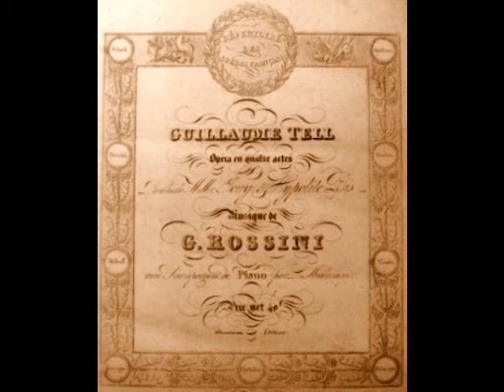Léon Beyle - Asile héréditaire (Zonophone, 1906)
On the 100th anniversary of his death, Dead Tenors’ Society celebrates the life and recorded art of Léon Beyle (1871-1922), a gifted French tenor whose career was primarily confined to Paris. Born Augustin Beyle in Lyon, he studied at the Conservatory there and later in Paris, where he took top prizes in vocal juries. Following graduation (at the relatively late age of 25), the tenor made his official debut at the Opéra de Paris on January 25, 1897 as Don Ottavio in Don Giovanni. During his two seasons with the company, Beyle sang a variety of roles, including Laërte in Hamlet, Nicias in Thaïs, David in Die Meistersinger and the title role in Gounod’s Faust. Despite his success there, Beyle grew increasingly concerned about the vast size of the Opéra. Fearing that singing in the 2,000 seat theater might lead to vocal strain, he allowed himself to be lured away by the considerably smaller Opéra-Comique in the fall of 1898. The tenor’s debut there was as Don José in Carmen, and he remained with the company almost exclusively for the next two decades.

On March 24, 1899, Beyle created the first of many roles at the Opéra-Comique, Claudio in the premiere of Paul Puget’s comic opera, Beaucoup de Bruit Pour Rien (Much Ado About Nothing). According to a review in Le Ménestrel, “…we must above all point out Mr. Léon Beyle, who is in charge of the very heavy role of Claudio and who pulls it off to his honor. He does not falter for a moment under this enormous responsibility… I add that as an actor he leaves little to be desired.” In the more intimate confines of the Opéra-Comique, Beyle could easily reach every corner of the house without having to force his voice to be heard. This allowed the tenor to luxuriate in his own eloquent style, much to the delight of the public.

Although he mainly confined himself to Paris during his career, Beyle did make occasional appearance in Brussels, Vichy, Monte Carlo and a few French provincial theaters. The tenor also travelled to Buenos Aires during the summer season of 1911. However, it was the Opéra-Comique that Beyle considered his artistic home. He was a familiar fixture with the company until 1914 (some sources say 1918 or 1920), singing a wide variety of roles including Gérald in Lakmé, des Grieux in Manon, Admète in Alceste, Pylade in Iphigénie en Tauride, Pinkerton in Madama Butterfly, and the title roles in Philémon et Baucis, Julien and Les Contes d’Hoffmann.

Beyle retired from the stage in 1920 and devoted himself to teaching, setting up a studio in Paris. Perhaps homesick for the city of his birth, the tenor relocated to Lyon a short time later and resumed his teaching practice there. Sadly, Beyle’s days of working from his voice studio were few. He suffered a medical crisis of some sort (contemporary accounts are not terribly specific about what, exactly, befell the tenor) during the summer of 1922. Surgery was performed, but Beyle never recovered, dying in a Lyon hospital on July 17, 1922. He was only 51 years old.

Léon Beyle is an unjustly forgotten artist. When great French tenors of the early 20th century are discussed, Clément, Dalmorès, Franz and Muratore are among the artists typically mentioned. Although he was born during the same decade, Beyle is conspicuously absent from that list. Why? Perhaps it is because he never sang in North America. Perhaps it is because his career was primarily confined to a single theater. Perhaps there is no discernable reason. Regardless of the cause for his obscurity, Léon Beyle was an artist of high standards, who sang with elegance and great musicality. He deserves to be remembered. His diverse repertoire of over 40 roles included Mylio in Le Roi d’Ys, Achille in Iphigénie en Aulide, Jésus in Marie-Magdeleine, The King in Miarka, Danièlo in La Reine Fiammette, Alfredo in La Traviata, Tamino in Die Zauberflöte, Erik in Der Fliegende Holländer, Florestan in Fidelio, Turiddu in Cavalleria Rusticana and what was probably his greatest role, Werther. Beyle also created leading roles in the world premieres of Coquard’s La Troupe Jolicœur, Rabaud’s La Fille de Roland, Erlanger’s Aphrodite and La Sorcière, Lazzari’s La Lépreuse, Garnier’s Myrtil, and Leroux’s Le Carillonneur.

Beyle’s catalogue of recordings is extensive, numbering nearly 450 discs recorded for G&T, Pathé, Eden, The Gramophone Company, Zonophone, Beka and Idéal between 1903 and 1916. This includes the first French language recording (an earlier version was recorded in German) of Gounod’s Faust. These recordings capture a lyric tenor both strong and flexible. The singing is nuanced, with a caressing sweetness of tone, yet with the requisite power (in the studio, at least) to navigate more dramatic music. Beyle’s recordings give us a glimpse into the art of late 19th/early 20th century French singing and are always a pleasure to listen to. Here, Beyle sings “Asile héréditaire” from Rossini’s Guillaume Tell. This was recorded in Paris for Zonophone in 1906.